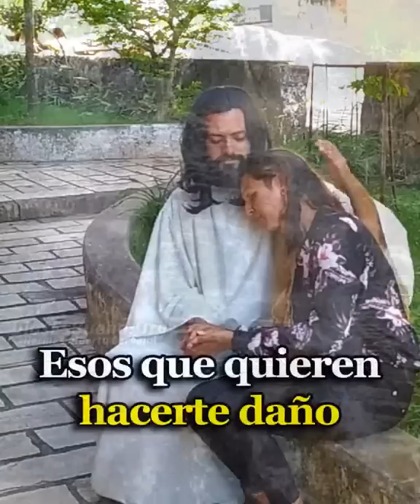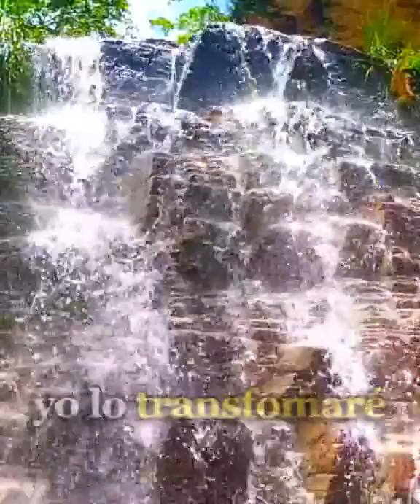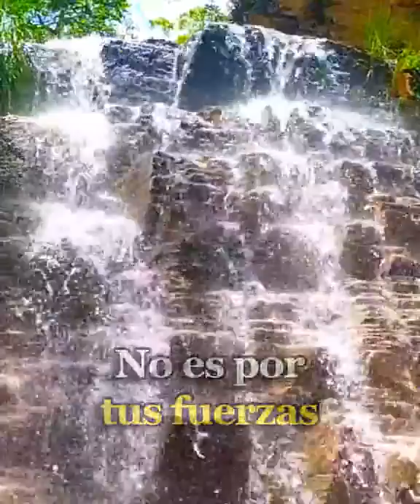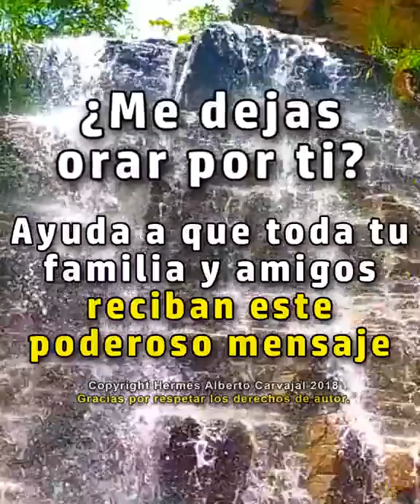Dios te dice Hoy: No te alteres, esto no se va a quedar así. Amén